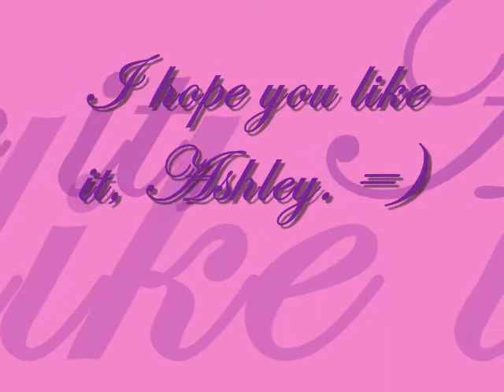Baby Mine for Ash (fixed).wmv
A video for my beautiful sister and her precious babies :3
song: Baby Mine by Allison Krauss